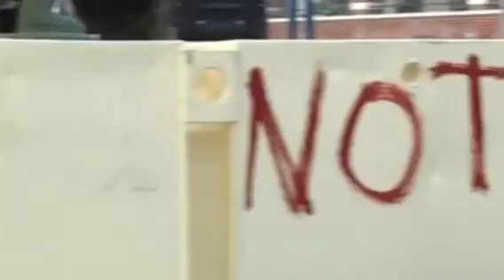Lorenzo Quinn, 2017 in images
2017 was a pretty good year with many projects coming to fruition. From Shanghai to Venice and Mumbai to London.